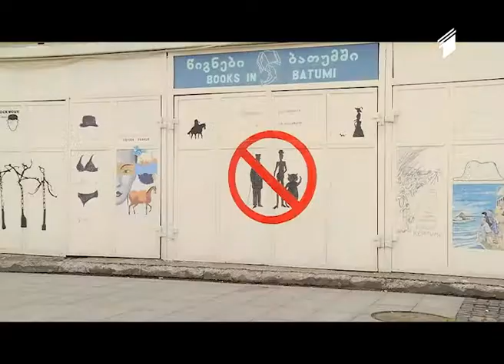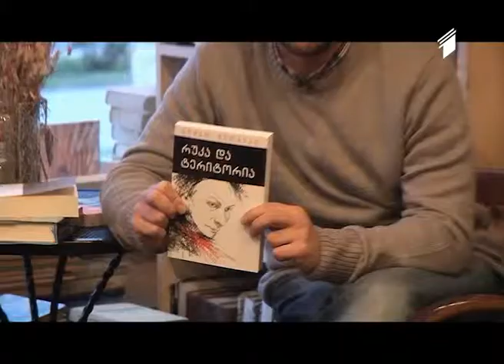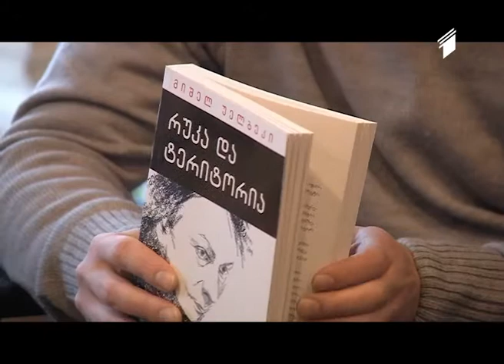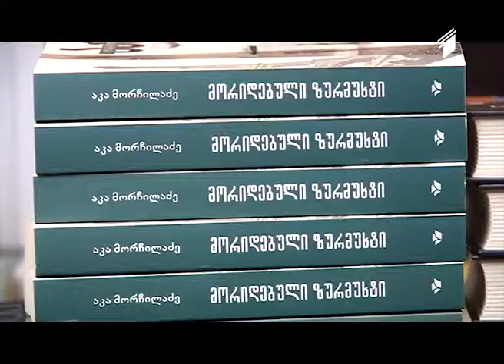მკითველთა კლუბი "წიგნები ბათუმში"